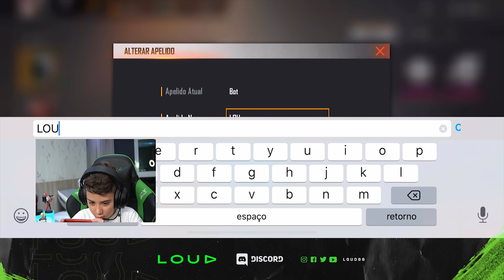A VINGANÇA! TROLLEI O LOUD CORINGA AO VIVO!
Me assista ao vivo pela Nimo TV